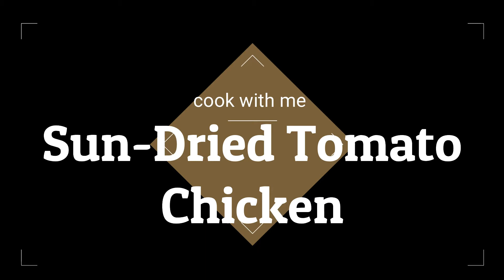SUN-DRIED TOMATO CHICKEN RECIPE/DINNER IN 30 MINUTES/КУРИЦА С ВЯЛЕНЫМИ ПОМИДОРАМИ/COMFORT FOOD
Try this Sun Dried Tomato Chicken recipe. It's defiantly a comfort food  with lots of calories 🙄On a bright side your dinner will be ready in 30 minutes and it's all made in one skillet .

Sun Dried Tomato Chicken Recipe

100 gr sun dried tomatoes
3/4 cup water
6 chicken thighs *
2 tablespoon olive oil
1 cup cream **
1 cup parmesan cheese
1/2 tsp. red pepper flakes
1 tbsp. fresh parsley
salt/pepper
* I used boneless ,skinless to reduce amount of fat
**I used 18% cream but half and half will work as well

КУРИЦА С ВЯЛЕНЫМИ ПОМИДОРАМИ
100 гр. Вяленых помидор
3/4 чашки воды
6 куриных бедер
2 столвые ложки растительного масла
1 чашка сливок
1 чашка натертого пармезана
1/2 ч.ложка сухого острого перца
петрушка для посыпки
соль/перец